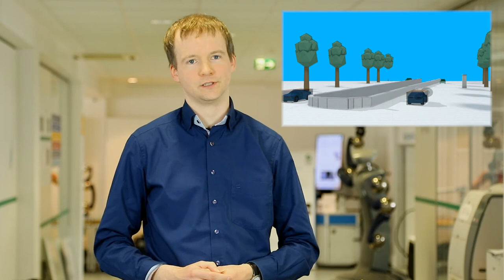TESTFELD AUTONOMES FAHREN BADEN-WÜRTTEMBERG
Auf dem Testfeld Autonomes Fahren Baden-Württem
berg können künftig Firmen und Forschungseinrich- tungen zukunftsorientierte Technologien und
Dienst- leistungen und um das vernetzte und automatisierte Fahren im alltäglichen Straßenverkehr
erproben, etwa automatisiertes Fahren von Autos, Bussen oder Nutz- fahrzeugen wie Straßenreinigung
oder Zustelldienste Dafür wurden in der Aufbauphase unter anderem Ver- kehrsflächen
unterschiedlichster Art vorbereitet und Sensoren zur Echtzeiterfassung des Verkehrs und des- sen
Einflussfaktoren installiert.
Der gezeigte Demonstrator informiert interaktiv über die Möglichkeiten und Techniken im Testfeld
Autonomes Fahren Baden-Württemberg. Besucher können auf einer Kreuzung mit simuliertem Verkehr
verschiedene Anwendungsszenarien nachstellen und so das Zusammenspiel zwischen automa- tisierten
Fahrzeugen, innerstädtischem Verkehr und intelli- genter Infrastruktur des Testfelds interaktiv
erfahren.
Im Vordergrund steht dabei die Visualisierung und Ver- wendung der im Testfeld anonymisiert
erfassten und für die Erforschung automatisierter Fahrzeuge zur Verfügung gestellten Daten.